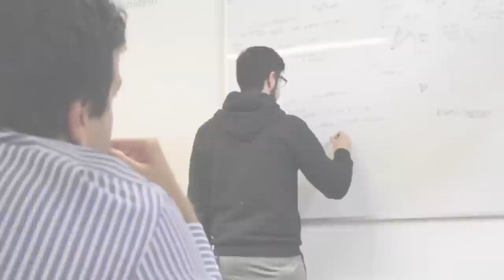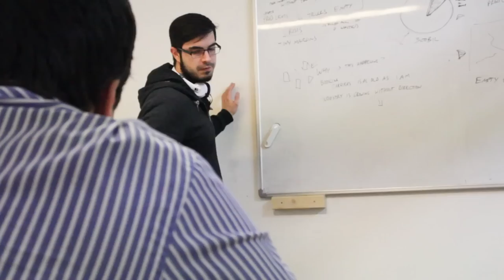TruckIn: A Startupbootcamp Love Story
TruckIn may have just made history at Startupbootcamp. The startup joined the 2015 program in Berlin as two separate teams, xRoute from the U.S. and Logidok from Hungary. Joined now as TrunkIn, the team is ready to combine their expertise to change the trucking industry. It’s a unique story. Find out how it happened in our interview with TruckIn.